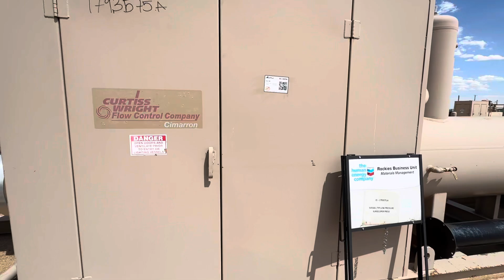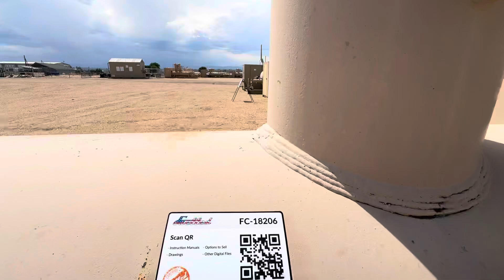18206 - 36" x 12' 500 PSI Sweet Heated Separator Package